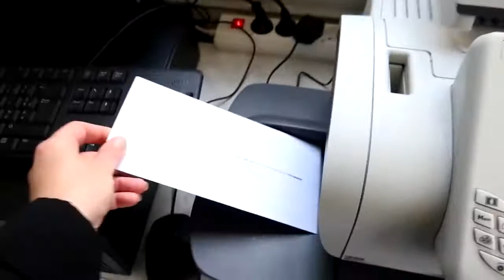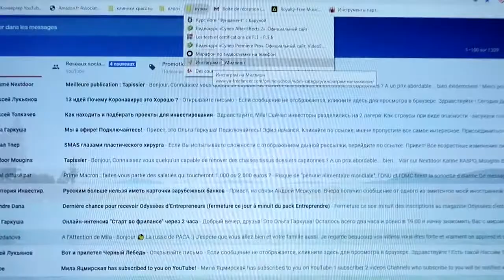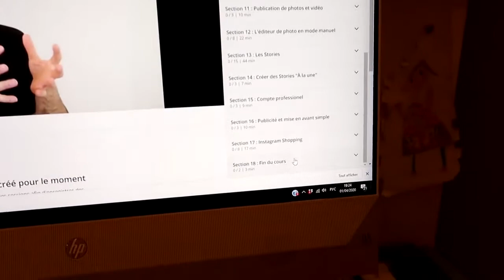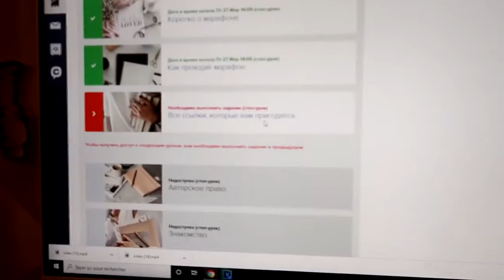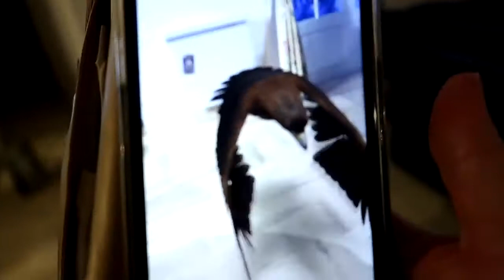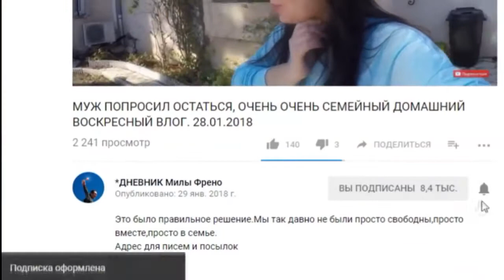#1119 Перестанут ли французы целоваться ПОСЛЕ Какие курсы сейчас прохожу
Косметика которой я пользуюсь всегда отсюда Это архивное видео апрель 2020